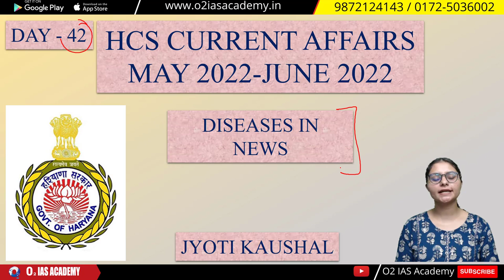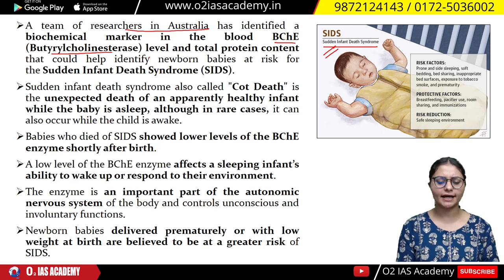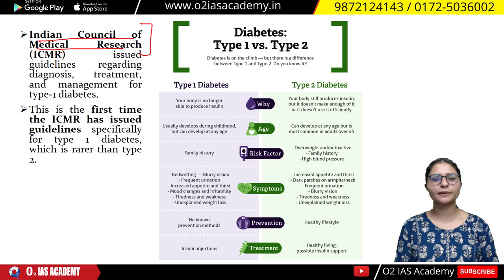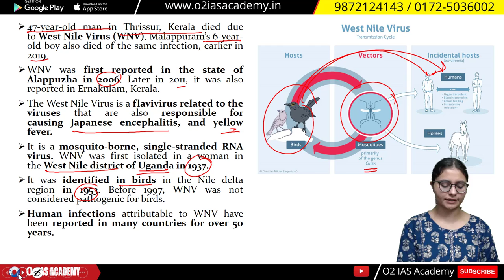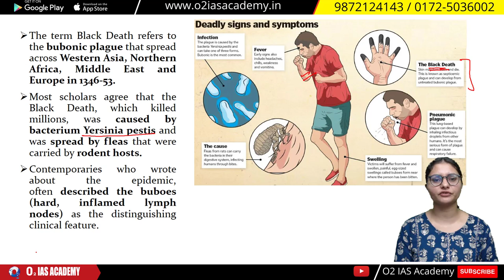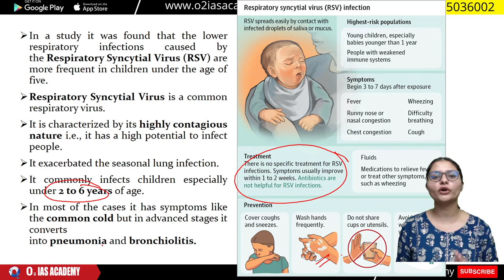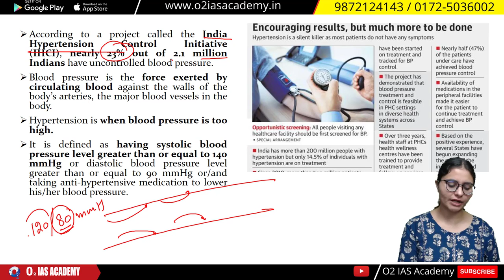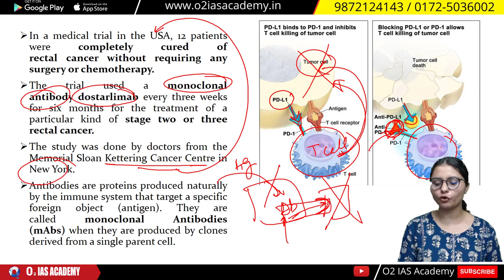Diseases in News Current Affairs in News 2022 | Current affairs for HCS Prelims - HCS Prelims 2022